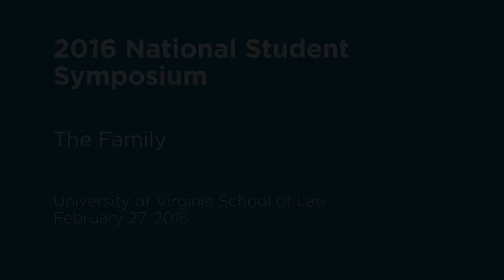The Family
It is oddly controversial to identify the breakdown of the family unit as a central cause of poverty. The empirical evidence confirming a strong correlation is overwhelming: higher divorce rates, increasing out-of-wedlock births, lower percentages of married couples, and higher rates of abortion are all associated with poverty. How has the law impacted these trends, and what can be done to reverse them?

This panel was presented at the 2016 National Student Symposium on Saturday, February 27, 2016, at the University of Virginia School of Law.

Panel II: The Family
Caplin Auditorium

--Prof. Mary Anne Case, Arnold I. Shure Professor of Law, University of Chicago Law School
--Ms. Kay Hymowitz, Senior Fellow, The Manhattan Institute
--Prof. W. Bradford Wilcox, Associate Professor of Sociology, University of Virginia
--Mr. Robert Woodson, Founder and President, Center for Neighborhood Enterprise
--Moderator: Hon. A. Raymond Randolph, U.S. Court of Appeals, D.C. Circuit
--Introduction: Mr. Robert Smith, 1L Committee Co-Chair, University of Virginia School of Law Student Chapter
--Welcome: Mr. Dan McBride, President, University of Virginia School of Law Student Chapter

University of Virginia School of Law
Charlottesville, VA